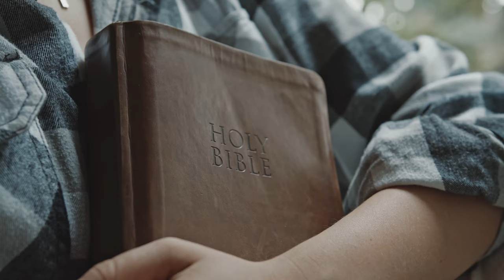How to Help With Loneliness in Singleness - Christian Dating Advice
We (Dustin & Megan) discuss how the season of singleness can feel lonely. You can see friends get married and have kids while you are "left behind." As we reflect on our "left behind"/lonely season, we can say God is better than we wanted and wiser than we need him to be. In this season, you can trust God!

Blessings – Dustin & Megan
👇📚Recommended Books📚👇

The DNA of Relationships – Dr. Gary Smalley

The Five Love Languages – Gary Chapman

Things I Wish I’d Known Before We Got Married – Gary Chapman

For Women Only: What You Need to Know About the Inner Lives of Men

For Men Only: A Straightforward Guide to the Inner Lives of Women

Love & Respect – Dr. Emerson Eggerichs

🕒Timecodes🕔
🚀Mission🚀 Inspire healthy dating, marriage, and family life that glorifies God.